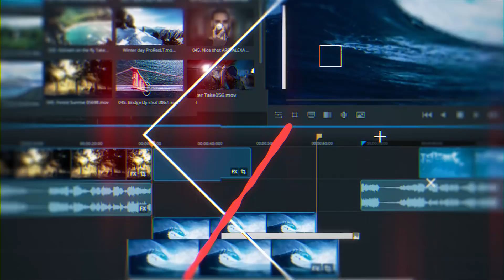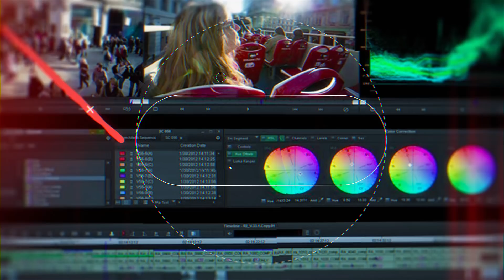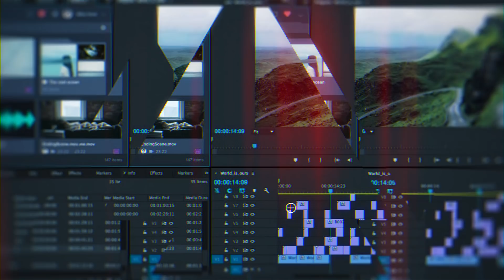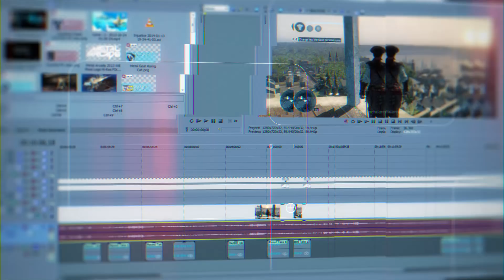Jaki DARMOWY/PŁATNY program DO MONTOWANIA wybrać?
ŚWIETNA BAZA AUDIO/STOCK/SZABLONY DLA FILMOWCÓW + 2 MIESIĄCE GRATIS:
Jaki darmowy lub płatny program do montowania wybrać? W tym odcinku dowiesz się absolutnie wszystkiego!

CZASÓWKA DLA NIECIERPLIWYCH!
0:00 - WSTĘP
0:42 - PROGRAMY PŁATNE
6:21 - ILE KOSZTUJĄ PROGRAMY?
6:42 - PROGRAMY DARMOWE
10:00 - JAKI PROGRAM JA POLECAM?

Moja kamera: Canon 5D mark II
Obiektywy: Tokina 20-35mm 2.8f / Helios 58mm 2.0f
Slider: Kameleon FOTON
Oświetlenie: Fresnell/Apeture Light Storm
Mikrofon: Rode SmartLav+ / Rode micPRO